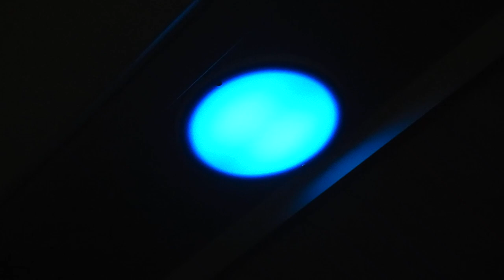Space Travel ... On Mars ... 🚀🌛🛸👀